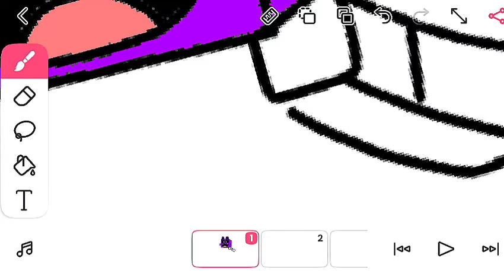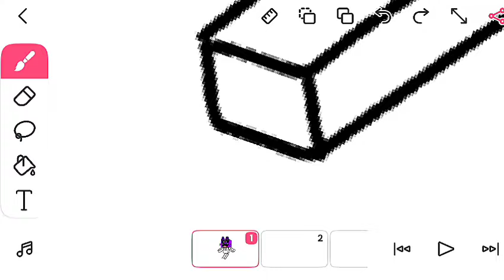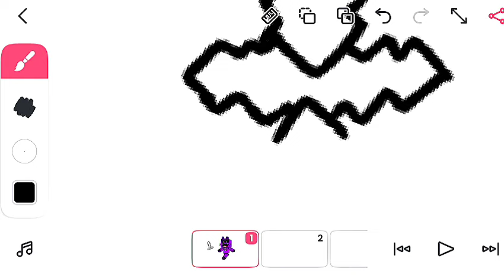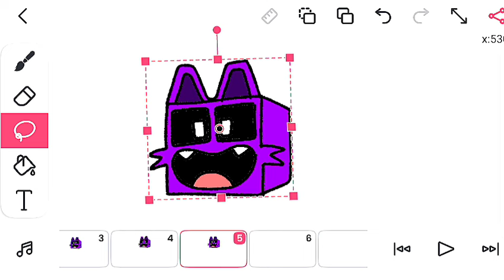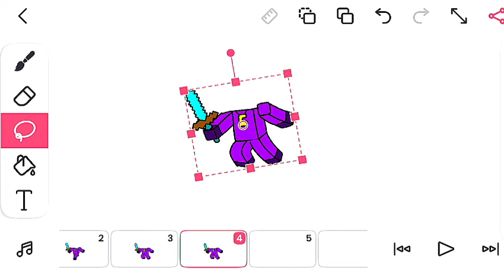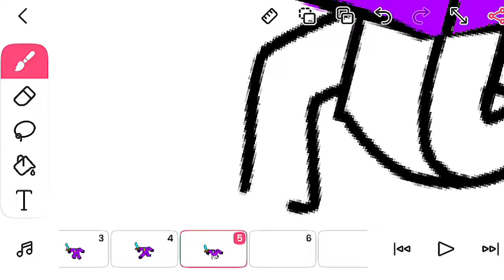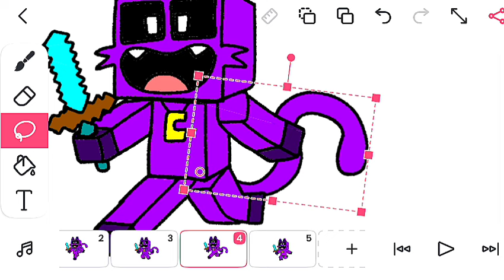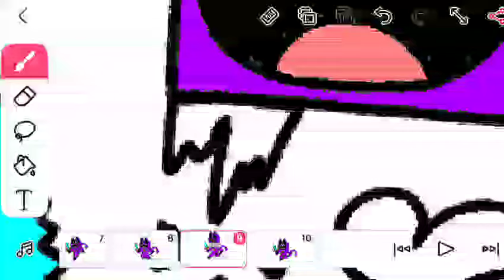smiling Critters Poppy playtime chapiter 3 aphmau | CATNAP | Minecraft running on flipaclip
aphmau | CATNAP | Minecraft running on flipaclip

SMILING CRITTERS, But They're SUPERHEROES?! (Cartoon Animation)

flipaclip catnap

How to make a catnap animation in Flipaclip
- Create a simple cat drawing
- Add movement to the cat's drawing
- Add a background and sound effects to the animation

Use the Flipaclip app to create your animation
- Flipaclip is a free and easy-to-use animation app
- Flipaclip is available for download on iOS, Android, and web
- Flipaclip allows you to create animations with a variety of tools and features

Learn how to create your own animated cartoons
- This tutorial is perfect for beginners who are new to animation
- This tutorial will teach you how to create a basic catnap animation
- This tutorial will help you learn the basics of animation

Get inspired to create your own animated creations
- This video is a great example of how to use Flipaclip
- This video is a great way to learn how to create animations
- This video is a great inspiration for anyone who is interested in creating animated cartoons

Learn how to use Flipaclip to create your own animated cartoons
- This tutorial will teach you how to use Flipaclip to create animations
- This tutorial will help you create your own animated cartoons